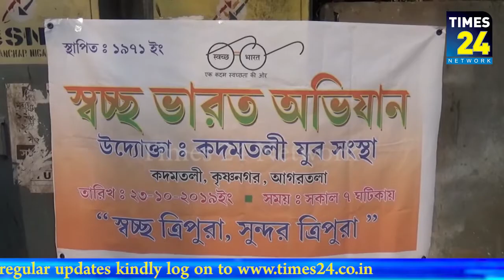প্রথম ১০টি স্বচ্ছ শহরের মধ্যে ত্রিপুরার নাম যাতে চলে আসে সেই লক্ষ্যেই কাজ করে যাচ্ছে রাজ্য সরকার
ভারতবর্ষের প্রথম ১০টি স্বচ্ছ শহরের মধ্যে ত্রিপুরার নাম যাতে চলে আসে সেই লক্ষ্যেই কাজ করে যাচ্ছে রাজ্য সরকার - বললেন শিক্ষামন্ত্রী রতন লাল নাথ।